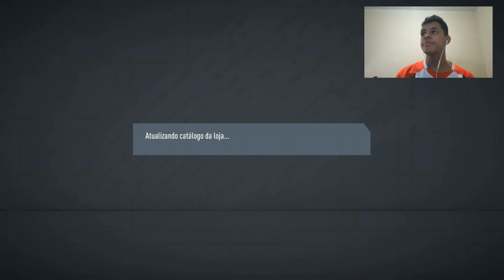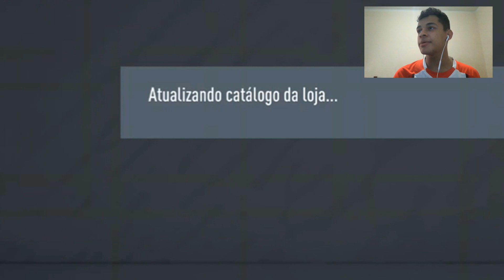O PRIMEIRO PACK OPENING DO FIFA 20 JÁ DEU BOM PRA MIM!! FIFA 20 ULTIMATE TEAM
Primeiro vídeo de pack opening do FIFA 20. Investi alguns FIFA Points, se liga!